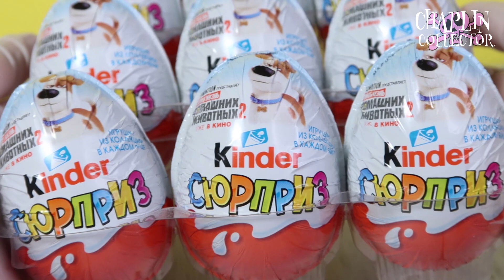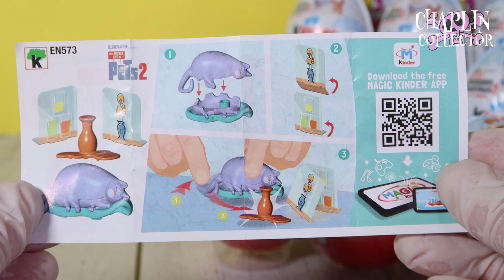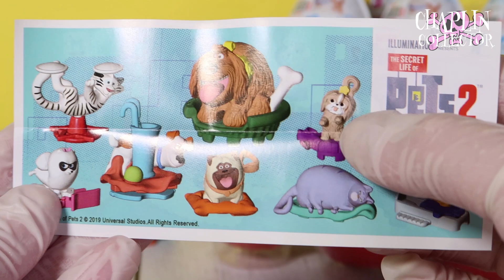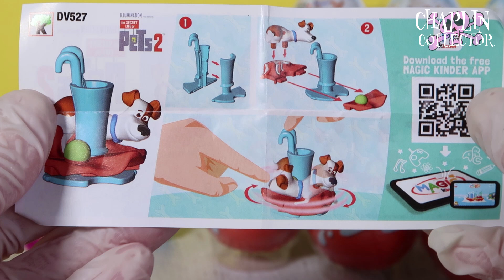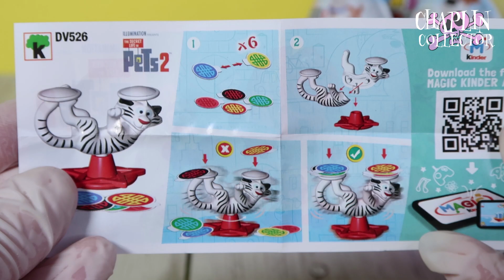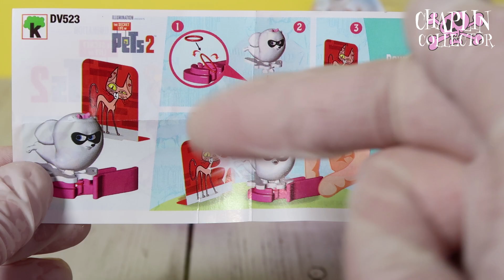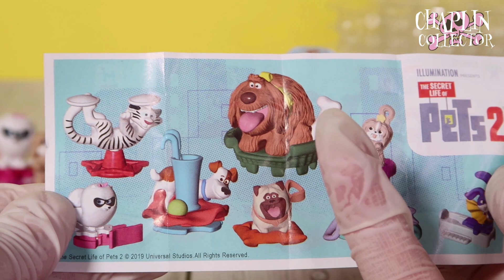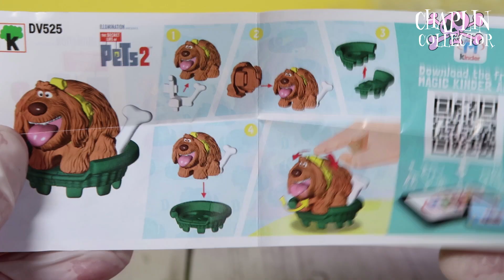Kinder Pets 🐶 2 Сюрприз | Киндер ТАЙНАЯ ЖИЗНЬ ДОМАШНИХ ЖИВОТНЫХ 2 🐈🐕 Surprise | НОВИНКА 2020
Спрашивали? Ждали?
Ловите! Тайная жизнь от Киндера уже в России!!!

Киндер Сюрприз распаковка яиц по мультфильму Тайная жизнь домашних животных 2 Россия Новинка 2019
Kinder Surprise unboxing eggs The Secret Life of Pets Russia new